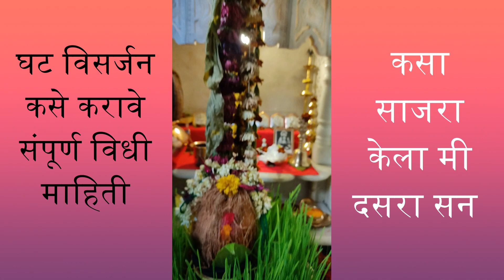घट विसर्जन विधी आणि संपूर्ण माहिती🙏 आणि कसा साजरा केला मी दसरा सण ✨Ghatasthapana Marathi Vlog #5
घट विसर्जन विधी आणि संपूर्ण माहिती🙏 आणि कसा साजरा केला मी दसरा सण ✨